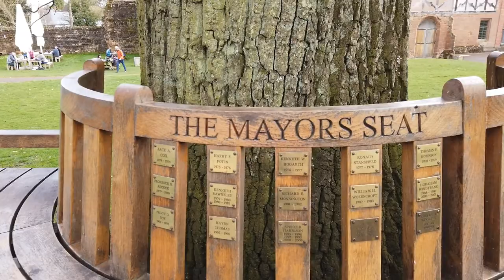Kenilworth in the spring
Kenilworth Castle and village